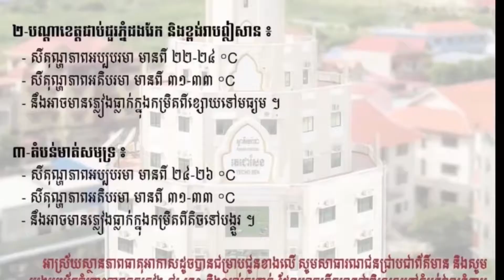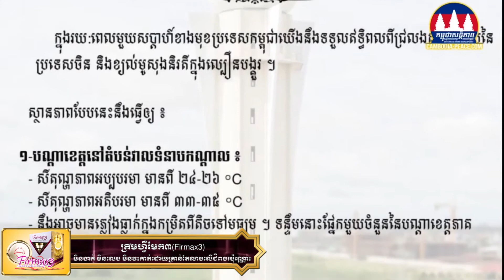សូម​បន្ត​ប្រុង​ប្រយ័ត្ន​ ! ​ចាប់ពី​ថ្ងៃ​ទី​២៣​ ដល់​២៩ ​មិថុនា​នឹង​មាន​ភ្លៀង​ធ្លាក់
សូម​បន្ត​ប្រុង​ប្រយ័ត្ន​ ! ​ចាប់ពី​ថ្ងៃ​ទី​២៣​ ដល់​២៩ ​មិថុនា​នឹង​មាន​ភ្លៀង​ធ្លាក់មាន ផ្គរ រន្ទះ និង​ខ្យល់​កន្ត្រាក់